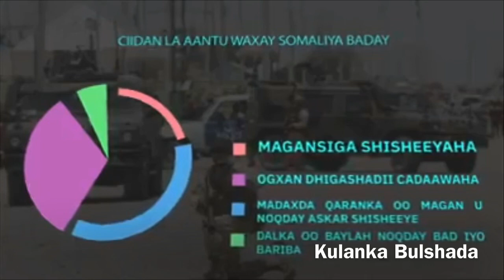Ciidanka qaranka Somalia oo si xawli ah udhismaya, maxaad ka ogtahay qaababka kaladuwan ee uu ka ko